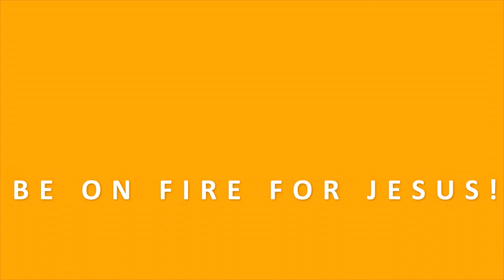APOSTLE AROME OSAYI TEACHING | PRAYING TO REACH YOUR PEAK | BIBLE STUDY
In this bible study, Apostle Arome Osayi shares the bible with us for spiritual awakening and develop us for spiritual warfare through Christian guided meditations on the bible and godly confessions.